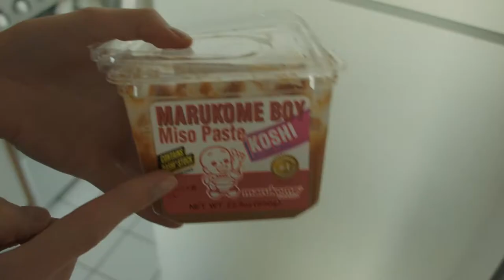I MADE SOUP!!! (NEW ROOMMATE)